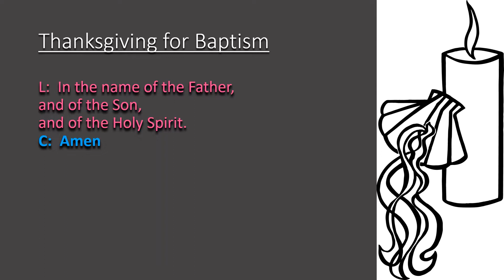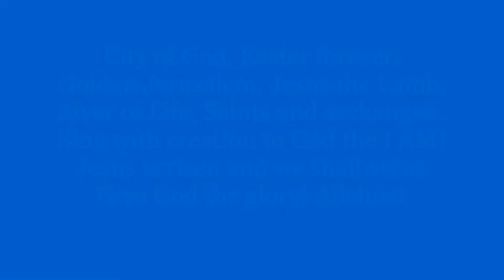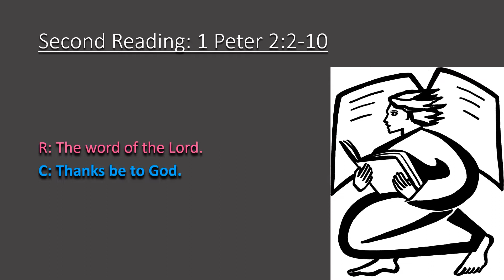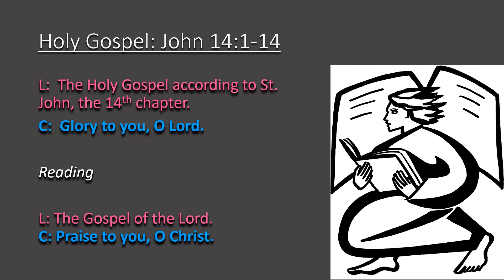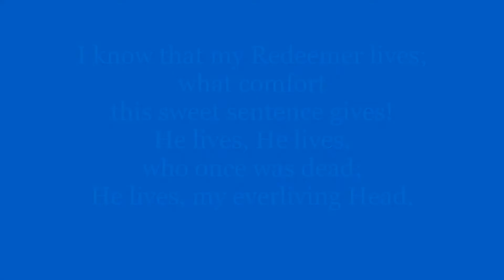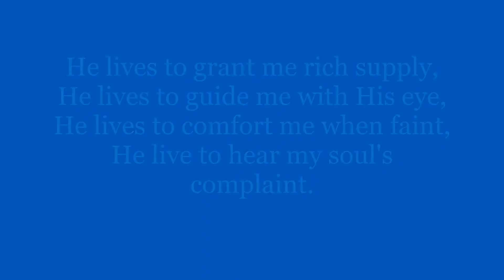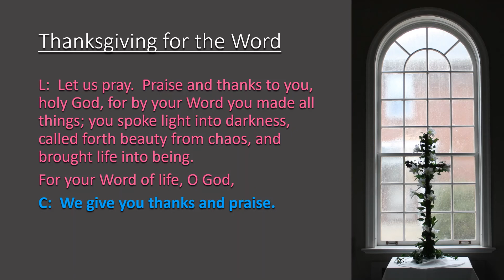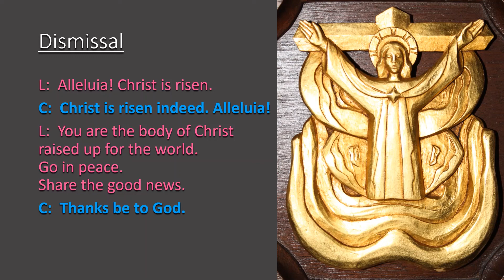Fifth Sunday of Easter - May 10, 2020